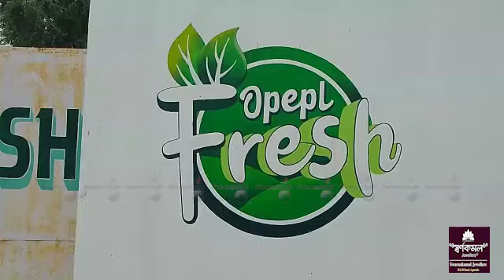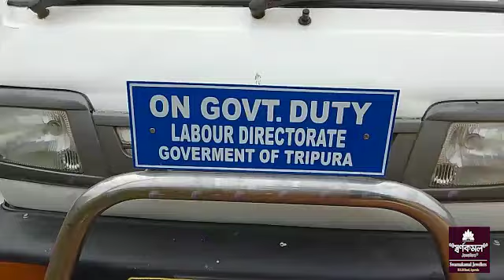UMOR SOKYAROKNO RAIDA CHANYA TWI SAMUNG KHAIMA KASUNA THANGKHA CHILDLINE